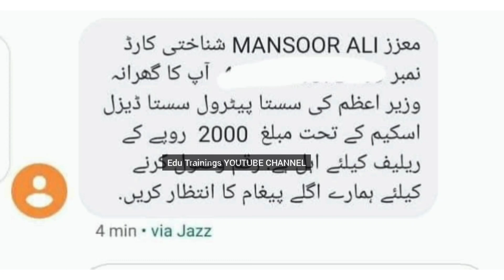نیو وزیراعظم سکیم ماہانہ 2000 روپے کی ادائیگیاں جاری اور 2000 لینے کا طریقہ کار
BOOM BOOM TECH New Channel Link

And

p/ehsaasTracking/

BISP 14000 Start || Ehsas Emergency Cash 14000 || Ehsas Kafalat Card 14000 Start Emergency Cash 12000 || BISP 14000 || NSER Survey 2021-22
Ehsas kafalat card 14000 || BISP 14000 || Ehsas Program

 Open ||  Ehsas Kafalat Registration Center Step By Step All Pak
Ehsas Emergency Cash 14000 Dobara || Ehsas Kafalat Card 14000 || BISP 14000 start
BISP 14000 ||Ehsas Emergency Cash  || Ehsas Program 14000
Ehsas Program 14000  After 2 Weeks Start || Ehsas Program Bachon Ka Wazeefa Aagya || Ehsas Program

Ehsas Emergency Cash 14000 || Ehsas NSER Survey Center

Search Nearest Ehsas Desk Center

Ehsas Program 14000 online registration 2022Ehsas Program 14000 New Update 2022

Bisp New installment strat from next few days
Ehsas Kafalat Program Survey for Poverty People across the country inside Pakistan is a good thing to do

Ehsas Program khushali Survey Ka Aghaz || Ehsas Emergency Cash 14000 ||Ehsas Kafalat Program 14000

Ehsas Program started Qaumi Khushali Survey by NSER in this servey team of government visit door to door and home To home
Quam khushalli team collect information of needy people all pakistan

Ehsaas program  post 14000 by kafalat card in every month of each selected family having ehsas kafalat card by ehsas program

NSER Registration 14000 || In Urdu

Ehsas Kafalat Card Ka Ajra |BISP 2022

bisp
nser
8171 ehsaas program
8171 ki maloomat
ehsas kafalat program
8171 pakistan
how to check bisp payment by cnic
8171 sms
ehsaas program
ehsas 14000
احساس  پروگرام
حساس کفالت پروگرام
b i s p program
bisp training14000
kafalat program registration
pakistan 8171
kafalat
benazir scheme
ehsas kafalat

70 million families developing by this program of government of pakistan

How to register in Ehsas Kafalat Program

Ehsas Emergency Cash 14000 Received

Goto write message
And type cnic Number and send it on 8171
And check your Eligible status by ID card in Ehsas Scholarship Program
And Ehsas kafalat Card

Ehsas  Cash 14000 Received

For registration in Ehsas program
Visit nearby Ehsas Registration Center
And get a free token and then by providing the complete information

How To Get Registration In Ehsas program 14000 In 2022 || How To Get Registration In Kafalat Card
How To Get Registration In Ehsas program
 Ehsas program 14000 In 2022 || How To Get Registration In Kafalat Card
How To Get Registration In Ehsas program 12000 In 2022 || How To Get Registration In Kafalat Card Program 12000 New update 2022 || Check Ehsas Kafalat Program 12000 And Registration In

Ehsas Kafalat Card  Program 14000 New Update || Kafalat Card 2022 || Plastic Ehsas Kafalat Card 2022
Ehsas Kafalat Card  Program 14000 New  ||Plastic Ehsas Kafalat Card 2022Ehsas Kafalat Card Program 14000 New Update || Kafalat Card

6
78786
786
786
786
786
786
786
786
786
786
786
786
786
786
786
786
786
78Registrat
786
786
786
786
786
786
786
786
786
786
786
786
786
786
786
786
786
786
786
786 New Scheme 2000|| BISP New updates 786 || 786 registration 2000 || 786 New Prime Minister Scheme